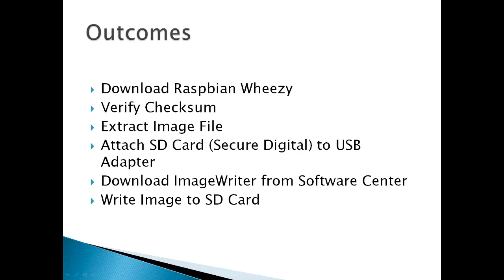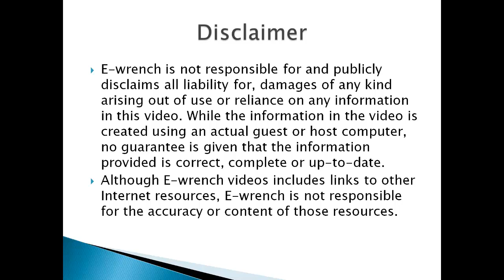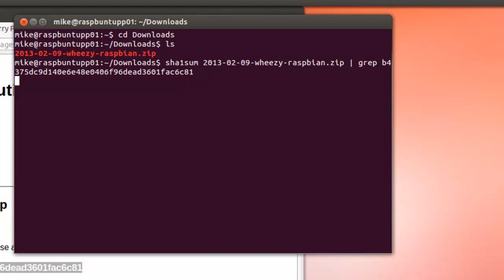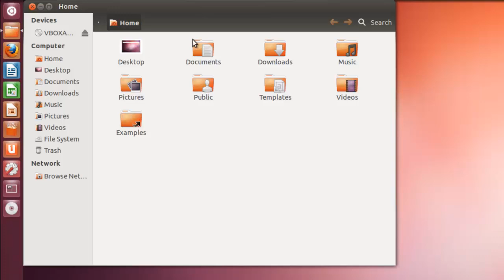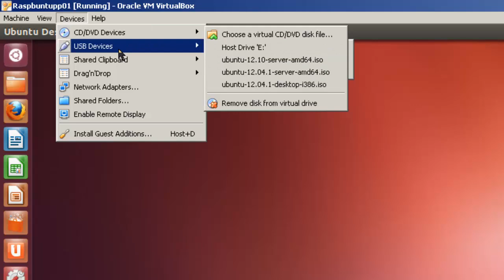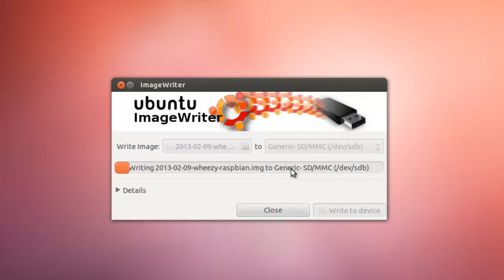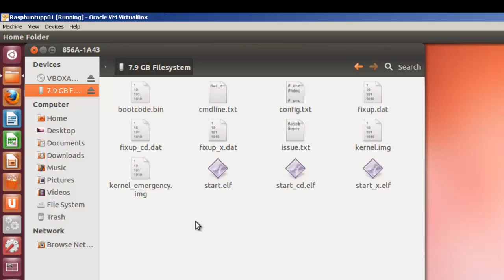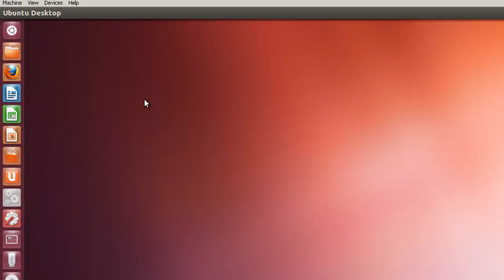Raspberry Pi Install Raspbian Wheezy OS on SD Card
Raspberry Pi is a 35$ computer about the size of a credit card. This video demonstrates how to download and write the Raspbian Wheezy operating system to an SD card for the Raspberry Pi computer.
Rasppberry Pi first boot and configuration on this channel